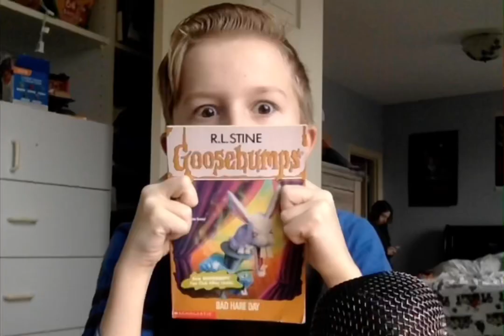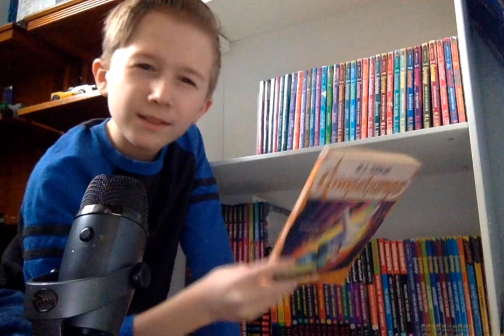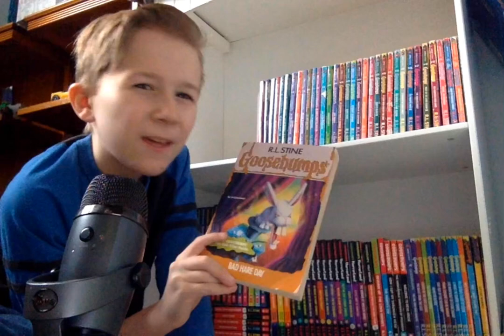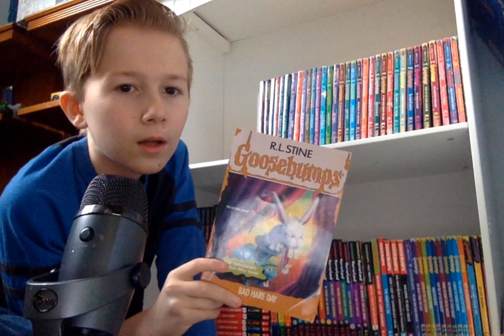Bad Hare Day - Book Review